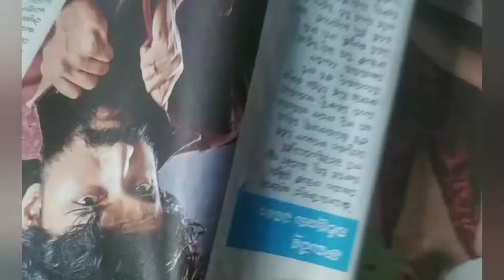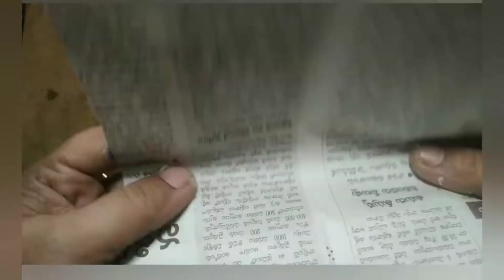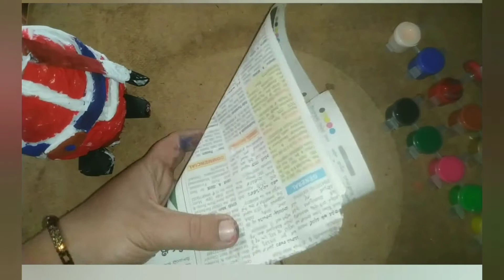Home Made Santa Claus |How To Make Santa At Home With Papers | Christmas Decoration| Happy Christmas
Hai Every one,
welcome to way to women walk,
This is Anusha Sathapathy,
hope you like my Home made santa claus 🎅

wayto women walk#Anusha Sathapathy# santa claus making at home with papers